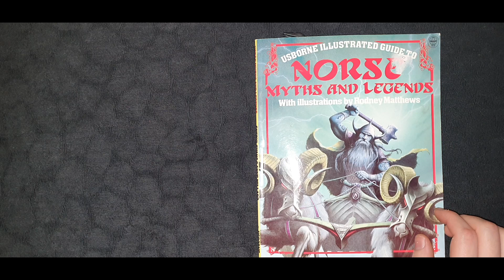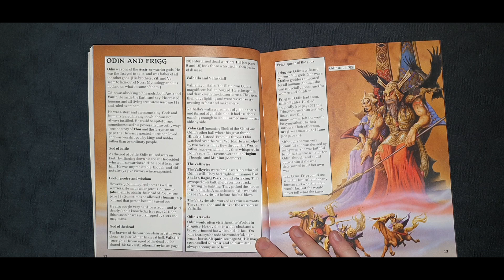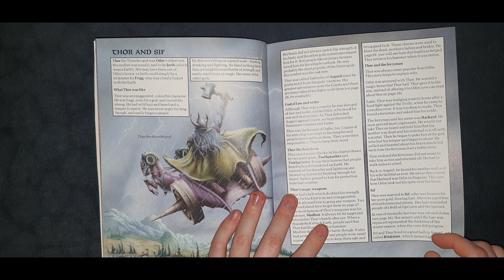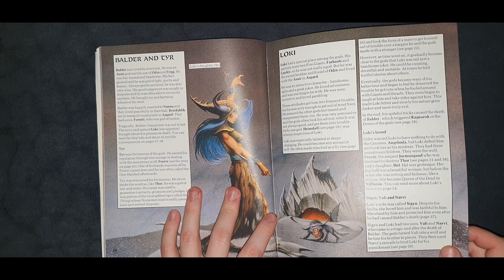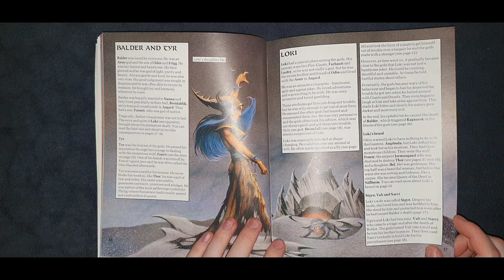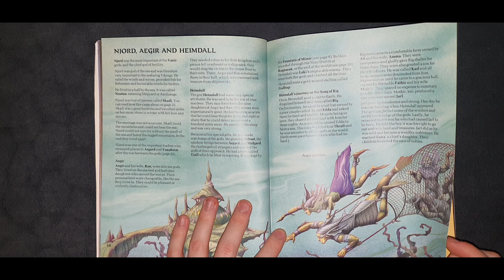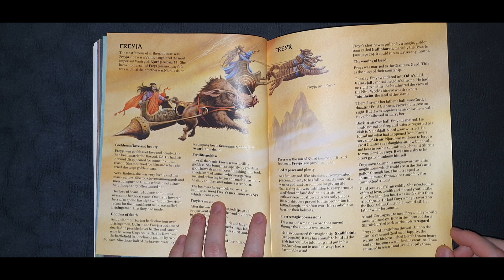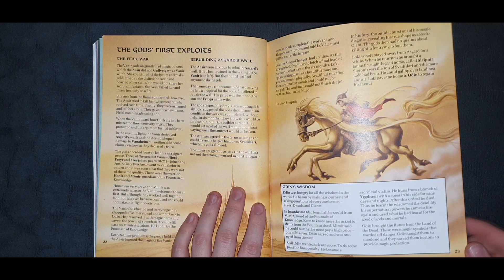ASMR | Norse Myths and Legends Book #2 | Nordic Accent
Part 2 is here WOOOOOOOOOOOP! An uncut bit of this video is me
 coming to the realisation that this book wasn't essentially a Penguin quick overview of Norse Myths. It's an incredibly long book, christ. Anyway, If you have ANY ideas/requests, then please do let me know! I would more than gladly make them happen.

Please let me know if you like the video (audio), or any constructive criticisms you may have! Also, if it makes you tingle at least ONCE, I have done my job. If not, hopefully it relaxes you just a little bit ;)

WHAT IS ASMR? WHY AM I WHISPERING?

ASMR is a physical sensation characterised by a pleasurable tingling that typically begins in the head and scalp. It is commonly triggered by soft or accented voices, personal attention, ambient sounds or watching people work silently, among others.

Also referred to colloquially as "head tingles".